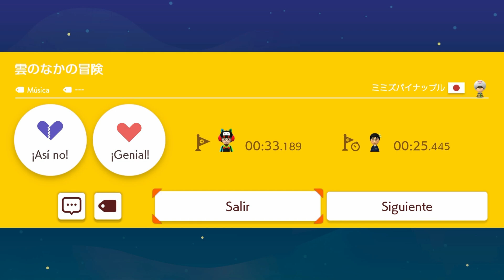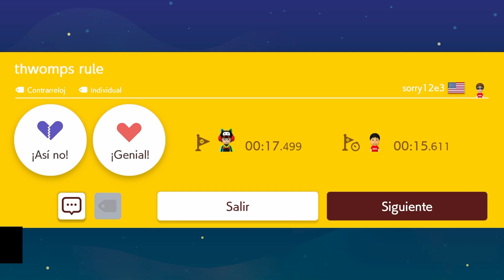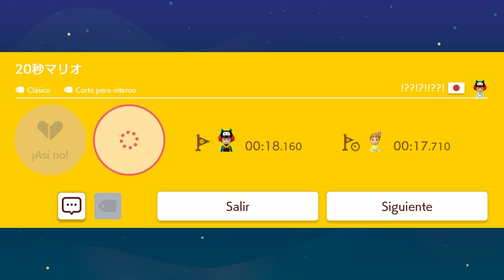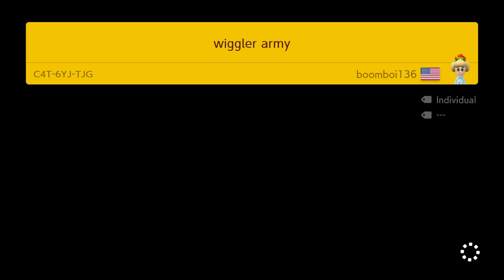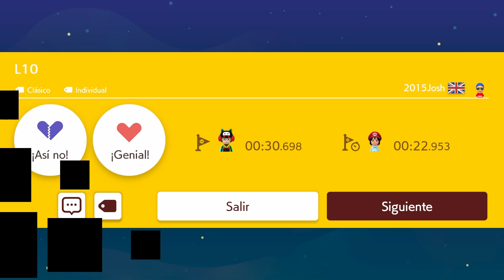ESTO SE QUIERE PONER FEO